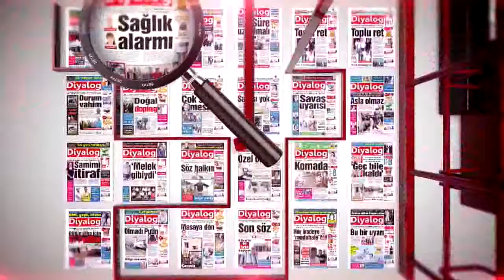DETAY 01 07 2016 SONUÇ KOYUNCU - AYTUĞ TÜRKKAN